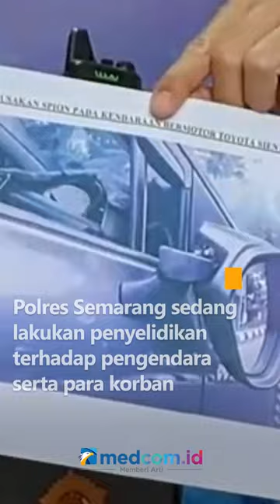BERUSAHA KABUR DARI KEJARAN PETUGAS SPBU KARENA TAK BAYAR, PICKUP SEREMPET MOBIL DAN MOTOR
Berikut rekaman upaya pelarian pengendara pickup di Banyumanik, Kota Semarang. Pengendara panik setelah dikejar oleh petugas SPBU akibat tidak membayar. Tidak mau berhenti, pengendara justru tancap gas menyerempet mobil dan motor di sekitarnya.

Mobil tersebut lalu menabrak motor hingga akhirnya masuk pintu tol. Semakin banyaknya pengejar, membuat pengendara menerobos palang tol. Polres Semarang sedang lakukan penyelidikan terhadap pengendara serta para korban.